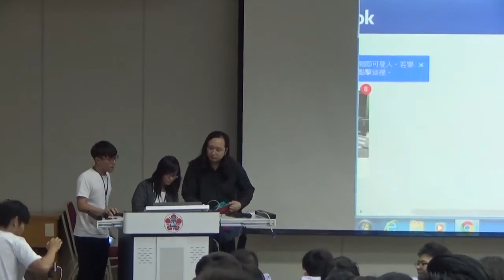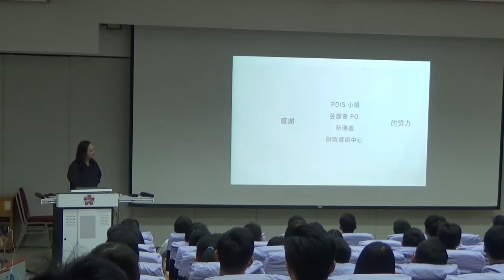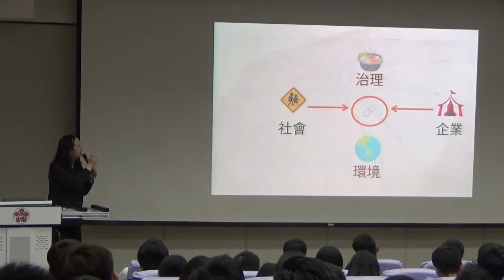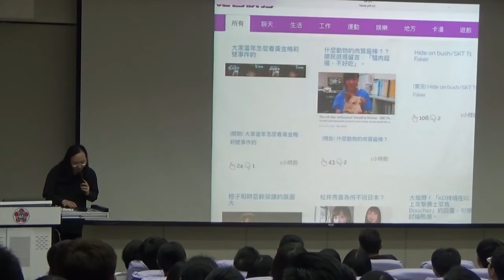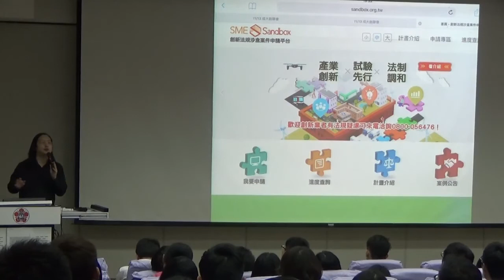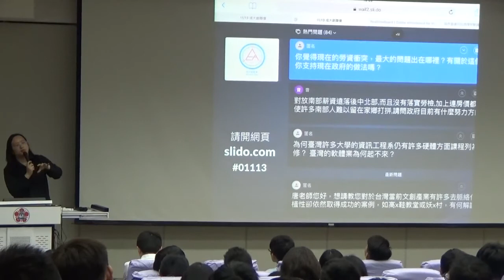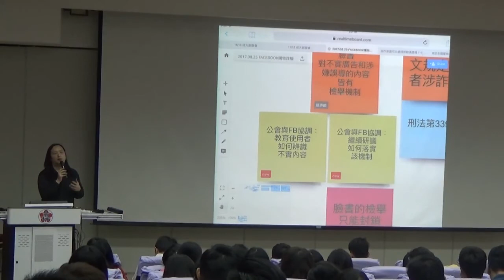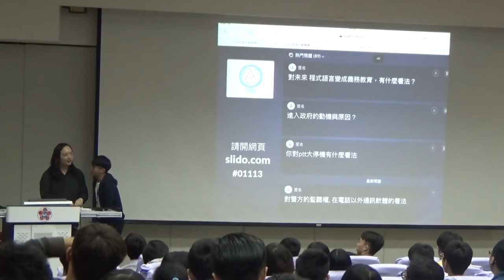2017-11-13 唐鳳於成大創聯會演講